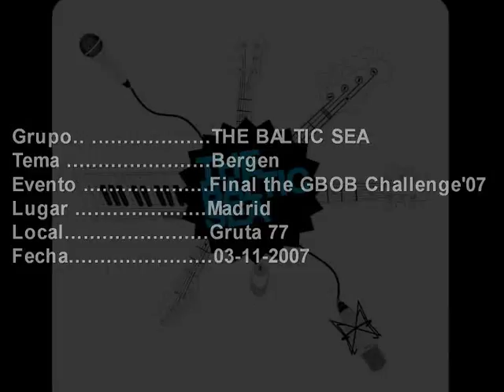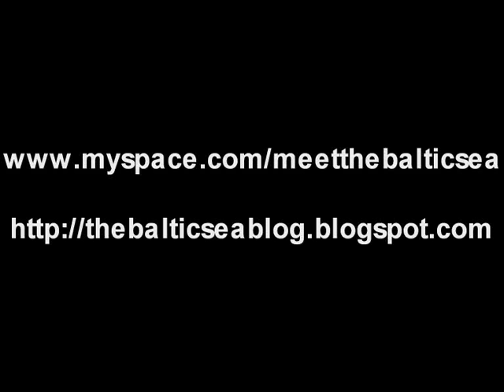04. Bergen - the baltic sea / final the GBOB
the baltic se interpretando Bergen en la final del concurso GBOB celebrado en Madrid en la sala Gruta 77 en Noviembre del 2007